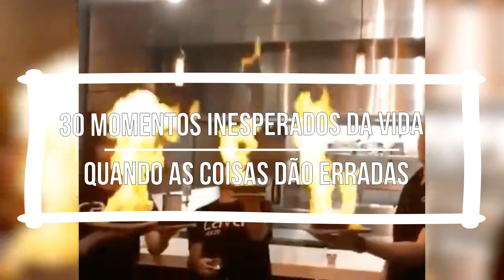30 momentos inesperados da vida quando as coisas dão erradas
As câmeras de vigilância geralmente capturam imagens surpreendentes sem querer, e essas imagens são essenciais, para servir de prova de momentos inesperados e hilários que acontecem diariamente, e se essas coisas não fossem filmadas, seriam na verdade impossíveis de acreditar,
Hoje vasculhamos a internet, e escolhemos  uma lista especialmente para você, com os melhores momentos, capturados por câmeras, então apertem os cintos, pois estes são, os 31 Momentos Inesperados da vida quando as coisas dão erradas